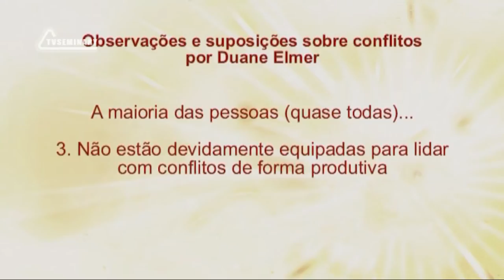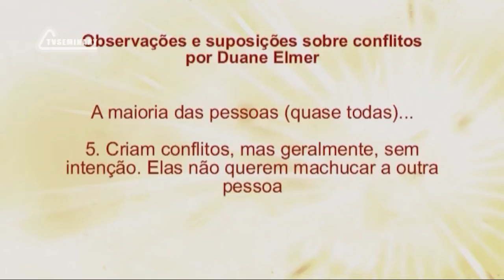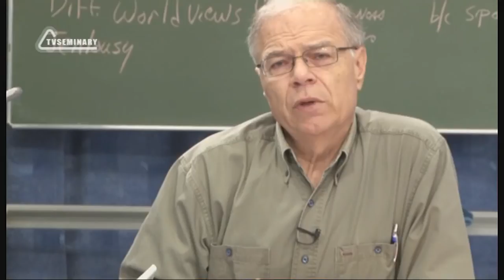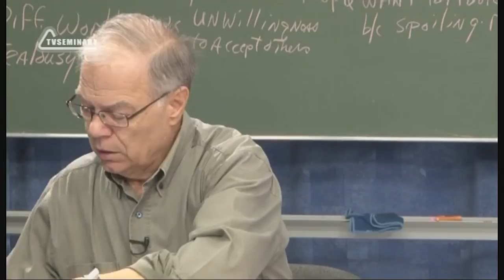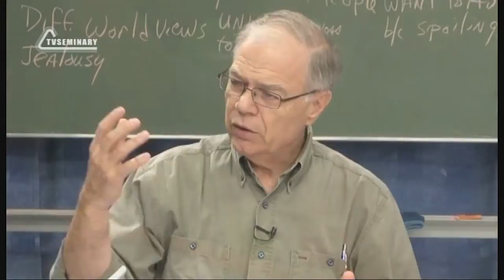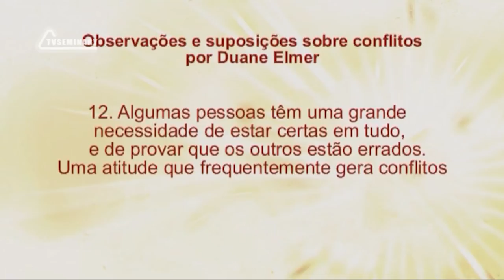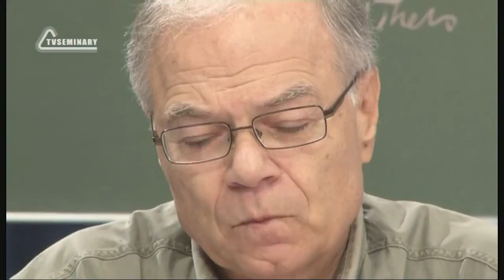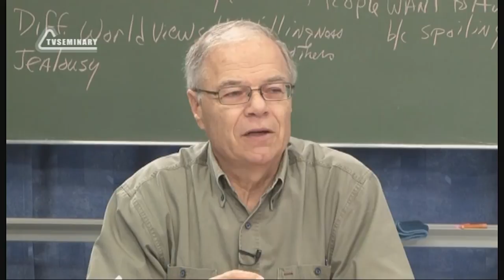PT512 Por 12 Observações e suposições relacionados à conflitos